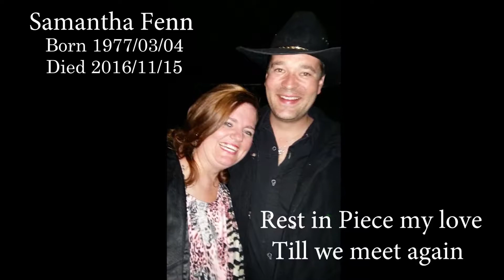Gypsy Net vir jou